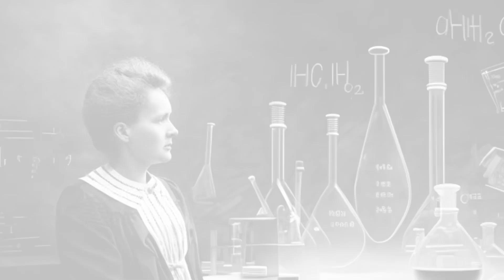8 Mart Dünya Kadınlar Günü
8 Mart Dünya Kadınlar Günü kutlu olsun!